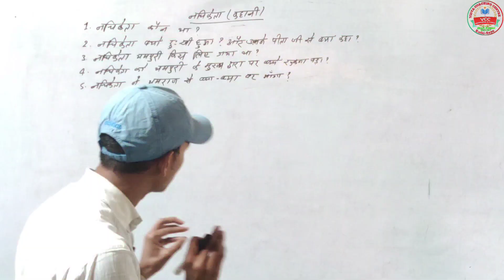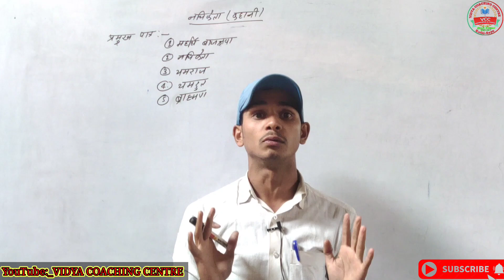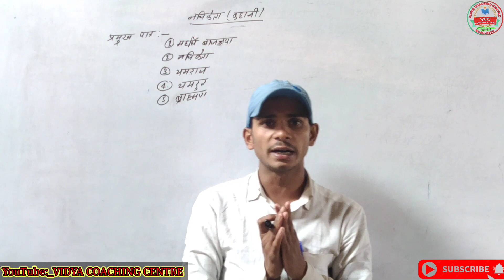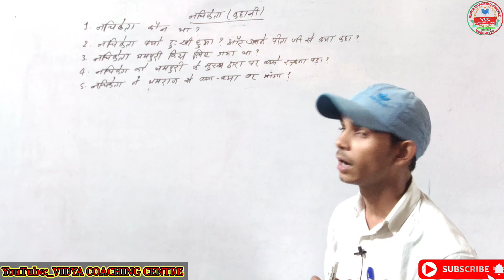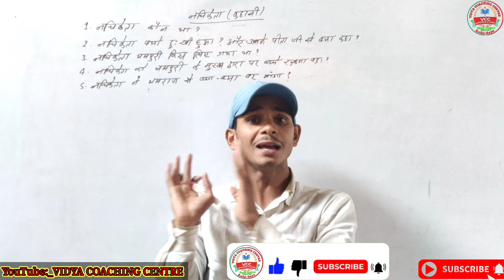नचिकेता कहानी नचिकेता कौन था?